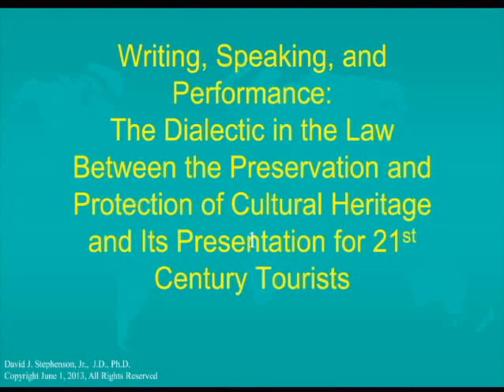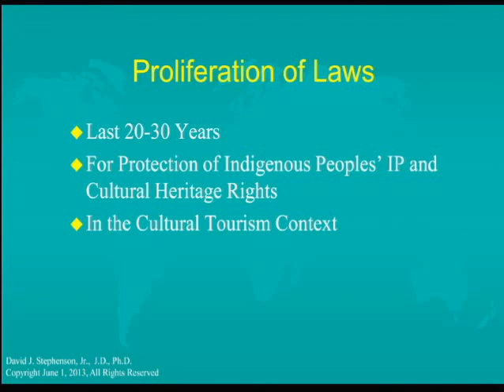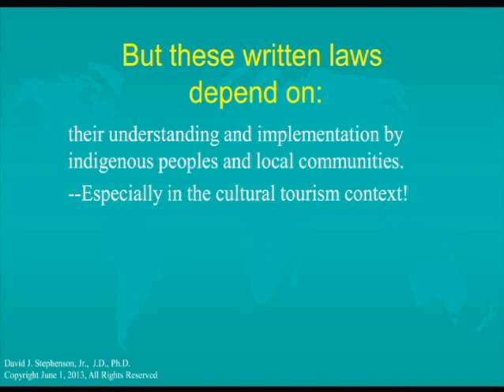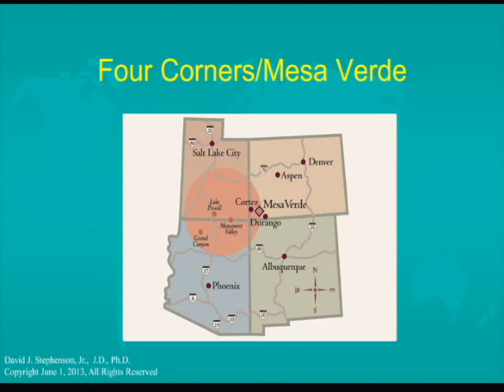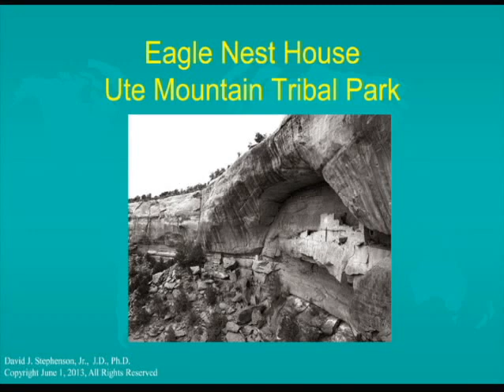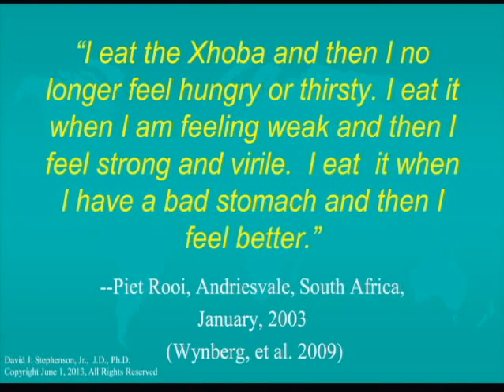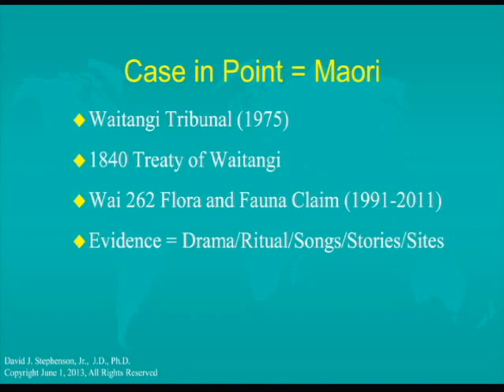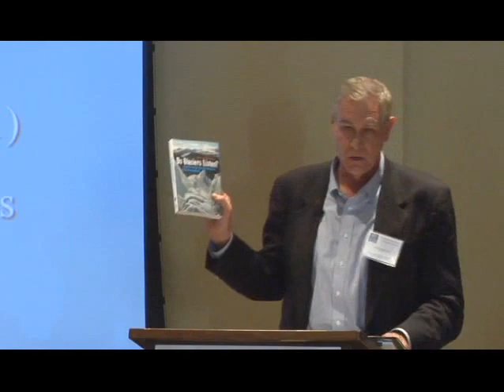David Stephenson on "Writing, Speaking and Performance: The Dialectic in the Law"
"Writing, Speaking and Performance: The Dialectic in the Law Between the Preservation and Protection of Cultural Heritage and it's Presentation for 21st Century Tourists"

This paper explores the dialectic created between relatively recent written laws pertaining to the preservation and protection of cultural heritage, and the long-standing traditional oral practices and performances of peoples and communities whom these laws are intended to benefit. The paper also investigates some of the ramifications of that dialectic, and offers suggestions for alleviating adverse consequences arising from that dialectic.

David Stephenson is a lawyer and applied anthropologist. He is an IPinCH Project Advisor.

This talk was presented on June 1, 2013 at the Stólō People of the River Conference, in a session organized by the IPinCH Cultural Tourism Working Group.